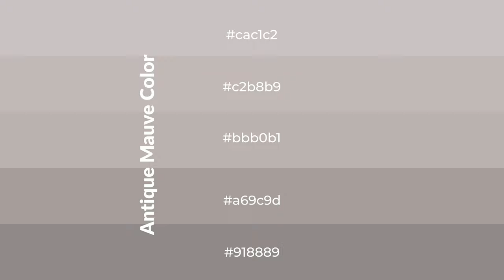Shades & Tints of Antique Mauve color bbb0b1 A Cool Grey color a69c9d #918889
Shades of Antique Mauve color bbb0b1 Cool Shades of Antique Mauve color with Grey hue for your project!

Shades
Hex a69c9d

Tints
Hex c2b8b9